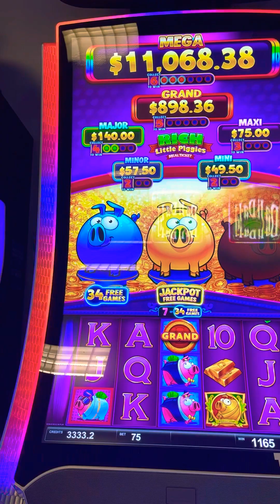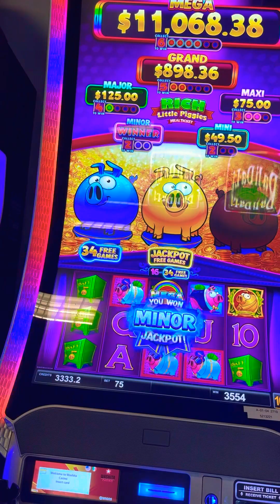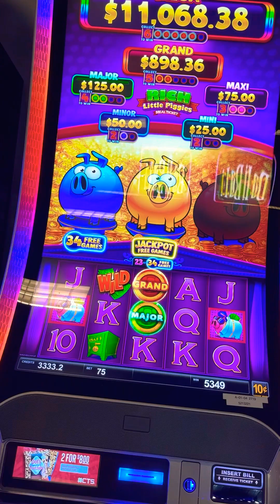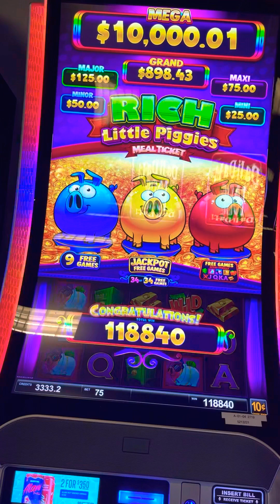Rich little piggies Meal ticket………MEGA JACKPOT!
Rich little piggies meal ticket
10 ¢ denomination
$7.50 bet